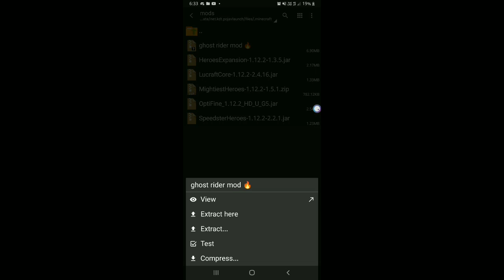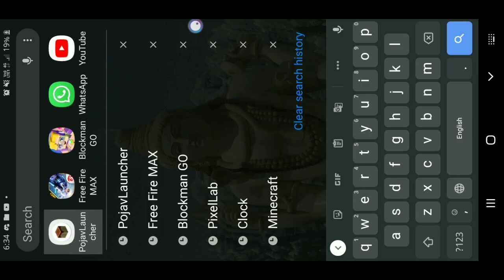How to download Ghost rider mod in pojavlauncher with no lag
GUYS IS YOU LIKE THIS